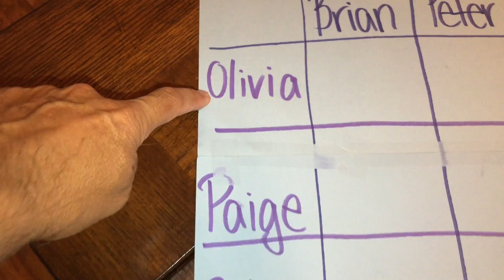Bachelorette Finale Party?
Doctor's visit, followed by a run and then we set up the Bachelorette pool to see who is going to be the bachelor chosen and of course I must have Motivation Minute Mondays!

Tools of Titans by Tim Ferriss

USA

Intro/Outro
Aqueduct by Evan Schaeffer

Canon 70D